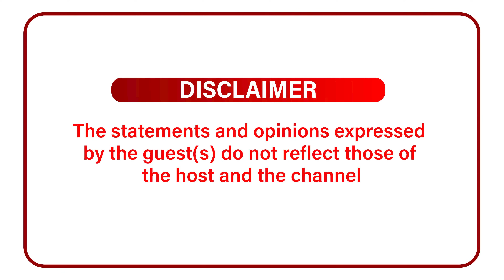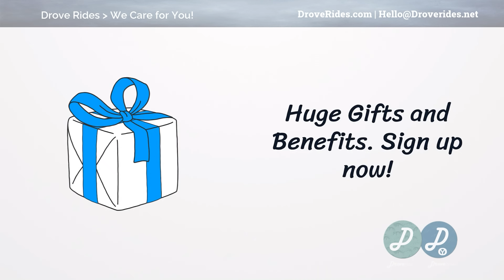GH Ladies Abroad Are Mafias Than Guys, Some Sleep With 50 Yr Old Men For Nkrataa & Dump Them - Ekow